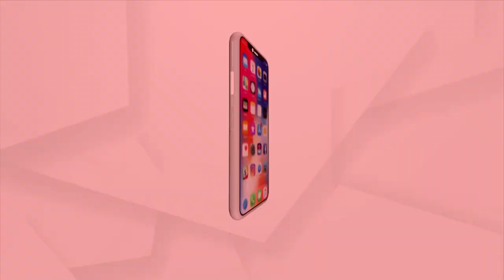Bhagya Bhabisyat | 12 Nov 2022 | Argus News